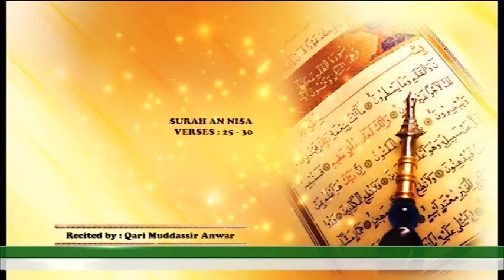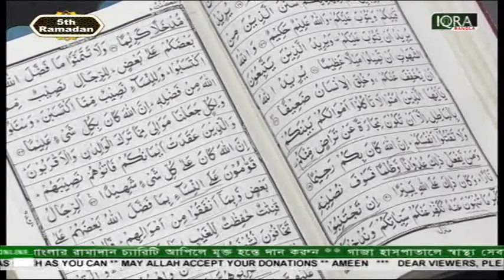Tilawat - E - Quran Episode 4 Surah An Nisa Verses 25 to 30